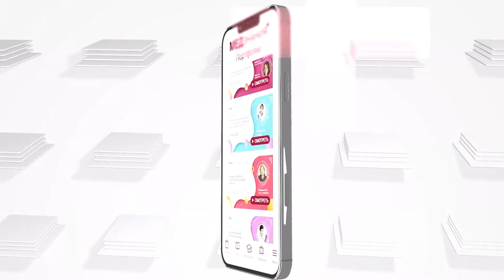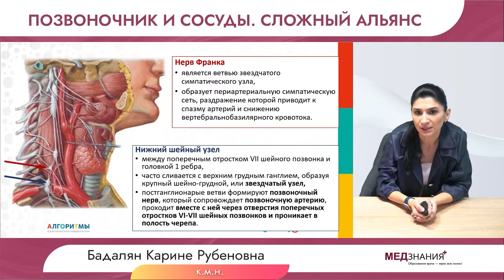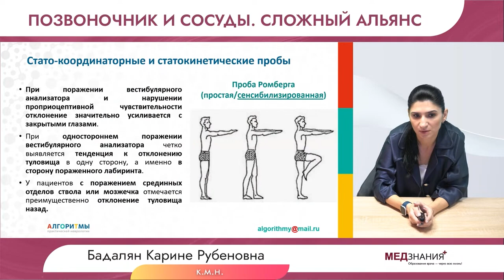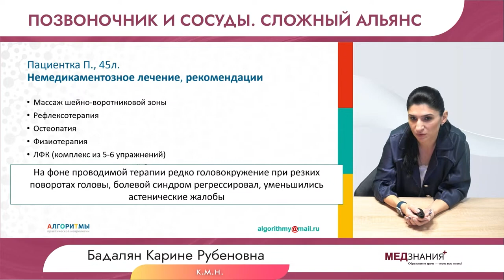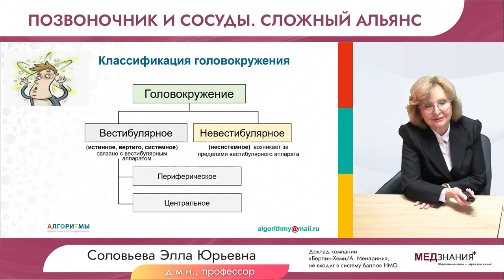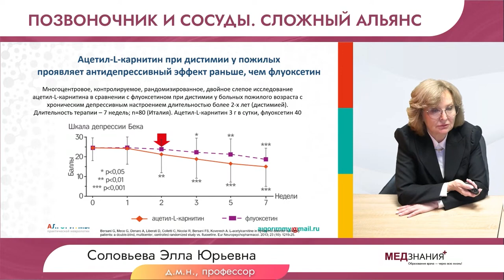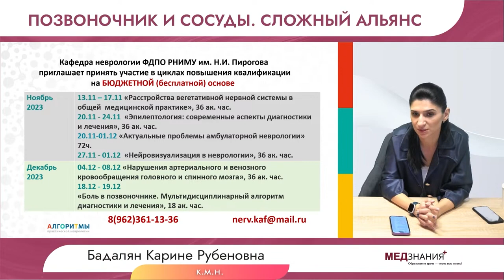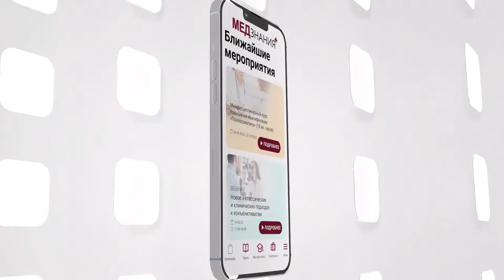Позвоночник и сосуды. Сложный альянс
18 октября 2023 г. в 15:00 приглашаем Вас принять участие во встрече диалог-клуба «Алгоритмы практической неврологии» из цикла «Трудный диагноз» на тему «Позвоночник и сосуды. Сложный альянс».

Научный руководитель:

Соловьева Элла Юрьевна – д.м.н., профессор, заведующая кафедрой неврологии ФДПО, зав. лабораторией биомедицинских исследований в неврологии РНИМУ им. Н.И.Пирогова, врач-невролог высшей категории.

Приглашенный лектор:

Бадалян Карине Рубеновна – к.м.н., доцент кафедры неврологии ФДПО РНИМУ им. Пирогова, руководитель цикла ПК «Болевые синдромы в неврологии».

На вебинаре слушатели узнают о клинических особенностях вариантов течения синдрома позвоночной артерии на примере клинических случаев. Лекторы представят практическую значимость современных представлений о причинах, своевременной диагностике, профилактике ишемических осложнений СПА, возможностях медикаментозной коррекции болевого синдрома и неврологических симптомов данной патологии.

Мероприятие подано на аккредитацию в совет НМО по следующим специальностям: неврология, терапия, общая врачебная практика (семейная медицина), мануальная терапия.

Критерии получения баллов НМО:

    Обязательное подтверждение своего присутствия во всплывающем окне «Продолжить просмотр», 2 окна подтверждения из 3х возможных.
    Коды НМО приходят в ваш личный кабинет в течение 2-3 недель после мероприятия.
    Коды НМО не имеют ограничения по времени.

Если при соблюдении всех правил участия в аккредитованной конференции код не отображается в Личном кабинете после 3х недельного срока, сообщите по адресу

Слушатели смогут задать свои вопросы в чате трансляции.

Участие для слушателей бесплатно.

Присоединяйтесь!